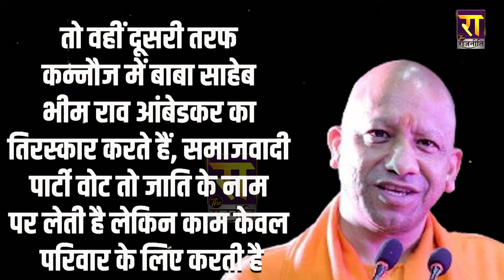Kannauj में Akhilesh Yadav से लड़ने से पहले ही हारे Subrat Pathak ! | UP Politics | The Rajneeti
Kannauj में Akhilesh Yadav से लड़ने से पहले ही हारे Subrat Pathak !... सुब्रत के सामने  CM योगी ने बता दी हार की बड़ी वजह !